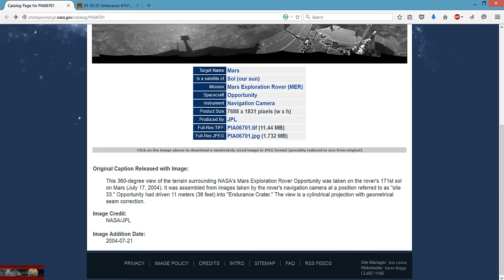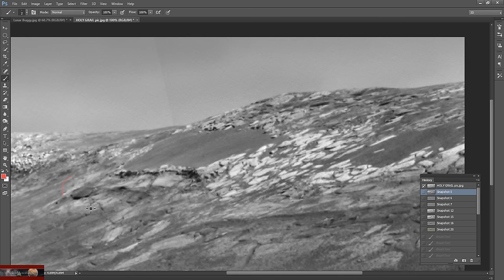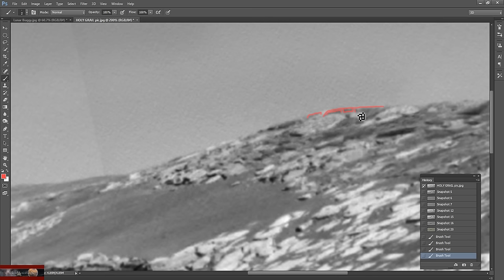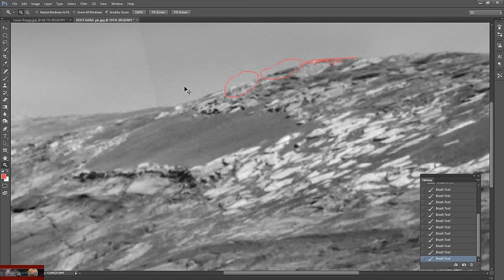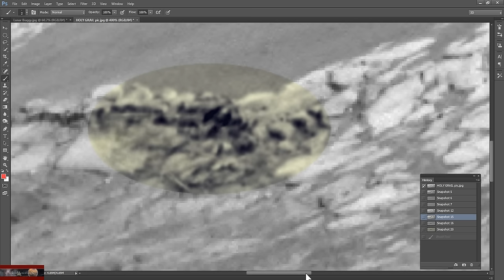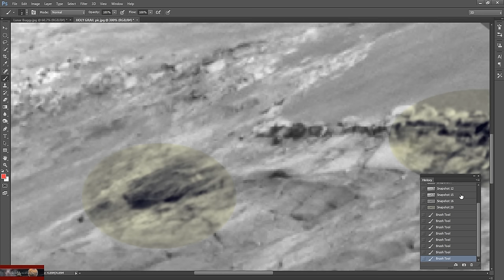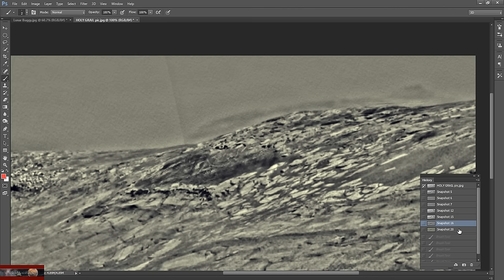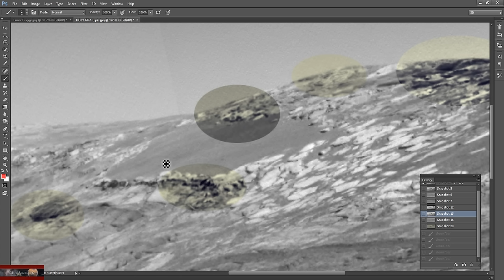The Holy Grail of Mars Anomalies Pictures! ~ Revisited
Hey Guys The title pretty much says it all! Share the video and throw me a thumbs up. Always appreciated! Chris.